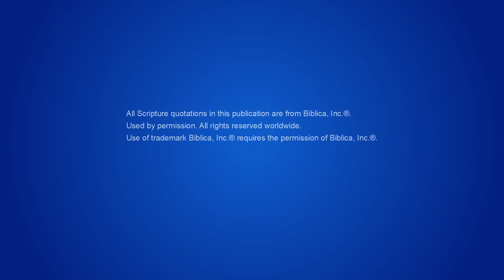Film creștin – A lucra din greu înseamnă că urmăm voia Tatălui ceresc? (Fragment recomandat)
Unii credincioși în Domnul cred că nu trebuie decât să suferim și să plătim prețul pentru răspândirea Evangheliei Domnului, să purtăm o cruce pentru a-L urma pe Domnul, să practicăm smerenie, răbdare și îndurare și, astfel, urmăm voia Tatălui ceresc. Ei mai cred că, dacă ne urmăm mereu credința în acest fel, atunci vom fi mântuiți de Dumnezeu în cele din urmă, vom intra în Împărăția cerurilor și vom obține viața veșnică. Dar este corect să avem acest fel de înțelegere și de practicare? Domnul Isus a spus: „Mulți Îmi vor zice în ziua aceea: «Doamne, Doamne, n-am profețit noi în Numele Tău? N-am scos noi demoni în Numele Tău? N-am făcut noi multe minuni în Numele Tău?» Atunci le voi spune limpede: «Niciodată nu v-am cunoscut! Plecați de la Mine, voi, cei ce săvârșiți fărădelegea!»” (Matei 7:22-23). (NTLR®) De ce acești oameni care predică și ostenesc în numele Domnului nu numai că nu vor intra în Împărăția cerurilor, ci vor fi chiar pedepsiți de Domnul?